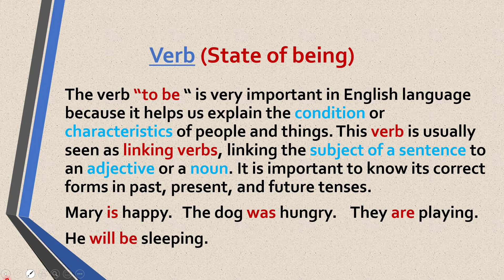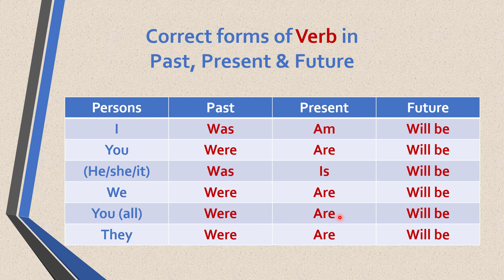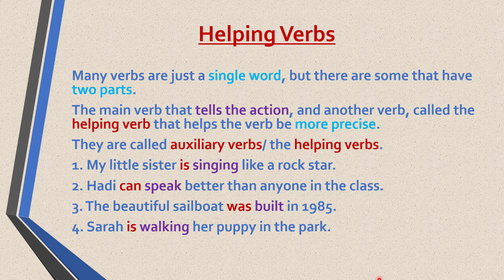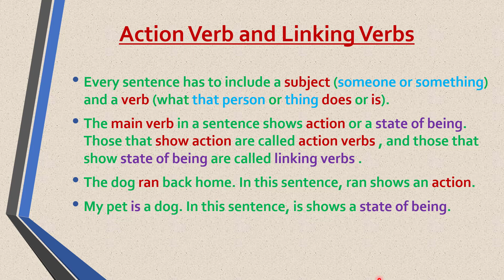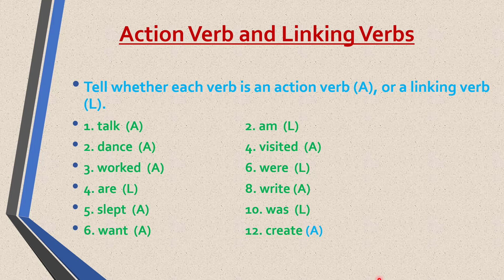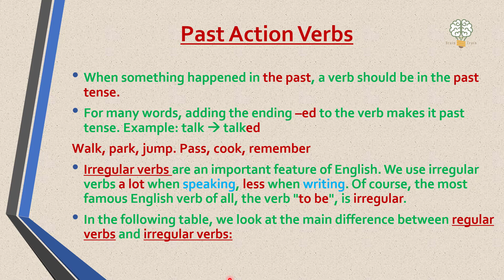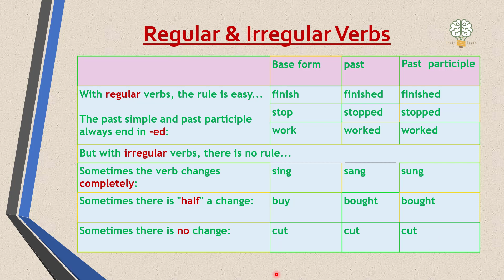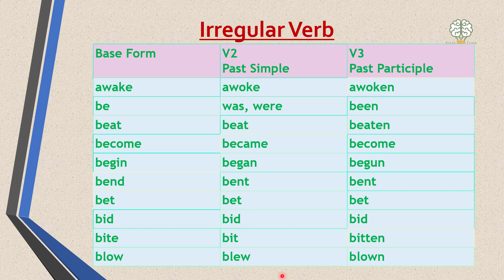Action Verbs and Verbs of Being | Examples and Definitions | English Grammar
All of the above mentioned verbs are so important in English learning. Without them, you cannot learn English. They are very important in English sentences. Learning them will help you to know, where to use them, when to use them and it will make your writing effective.
Verbs are the most important part of a sentence. They are of great importance in English. If you recognize them, learn their use, you can create master piece creative writing. So try to learn all these types of verb or kinds of verb.
00:00 introduction of verb
00:27 Verb(State of being)
02:24 Correct form of verb in present, past and future
03:52 Helping Verbs
05:34 Action Verbs and Linking Verbs
08:06 Past Action Verbs
10:18 Regular & Irregular Verbs